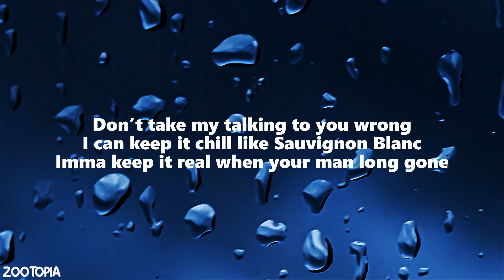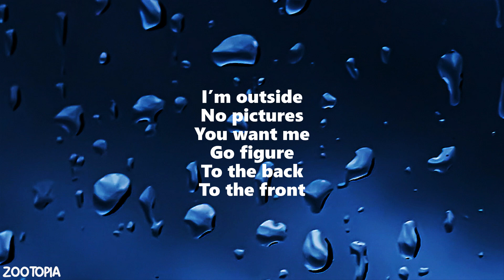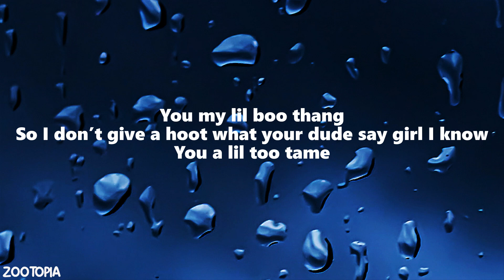Paul Russell - Lil Boo Thang (Lyrics)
You my lil boo thang
So I don’t give a hoot what your dude say girl I know

✖ Follow Paul Russell:

 / paulrussell

 / paulrussellmusic

🎤  Lyrics "Lil Boo Thang":
You a lil too tame
I’ll be shooting that shot like 2k girl I know
Tell ‘em Im tell em I’m next tell ‘em you found a lil something too fresh I know

Put a little gold in the teeth
And the fit good so I took the doors off the jeep ok I
See a brother holding your seat
No beef but I’m tryna get to know you at least
Don’t take my talking to you wrong
I can keep it chill like Sauvignon Blanc
Imma keep it real when your man long gone
If you looking for a friend then you got the wrong song baby girl what’s good
What’s wit Cha
If you booked tonight
That’s fiction
I’m outside
No pictures
You want me
Go figure
To the back
To the front
You a ten  l baby girl
But I’m the 1
To the back
To the front
You a ten baby girl

Aye
Girl you got me
I’m singing
It’s like
Oh oh you got the best of my love
Oh oh you got the best of my my

Oh oh and in that dress I’m like (woah)